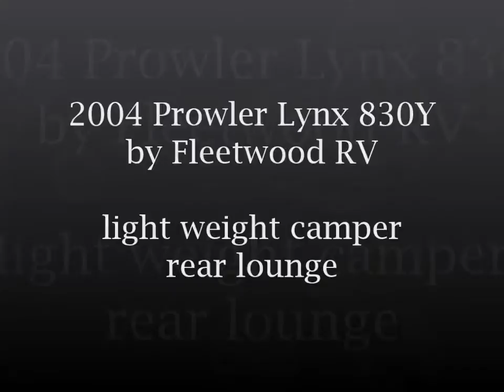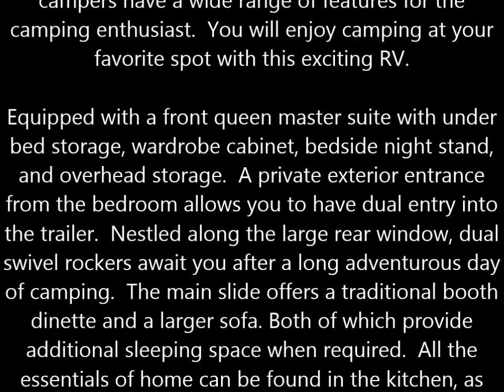2004 Fleetwood Prowler Lynx 830Y used travel trailer RV camper for sale in Pennsylvania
This used, 2004 Prowler Lynx 830Y is ideally suited for the camping family that is looking for a light weight camper. This Fleetwood RV weighs in at only 5,439lbs. And can sleep up to six people. A Fleetwood RV brand existing since the 1970s, Prowler campers have a wide range of features for the camping enthusiast.  You will enjoy camping at your favorite spot with this exciting RV.
Equipped with a front queen master suite with under bed storage, wardrobe cabinet, bedside night stand, and overhead storage.  A private exterior entrance from the bedroom allows you to have dual entry into the trailer.  Nestled along the large rear window, dual swivel rockers await you after a long adventurous day of camping.  The main slide offers a traditional booth dinette and a larger sofa. Both of which provide additional sleeping space when required.  All the essentials of home can be found in the kitchen, as well as more than enough storage for all your must have camping goodies.  A flip up counter top extension provides more work space and the large pantry provides you more storage.  A microwave, three burner range and oven await your inner camping chef.  This fiberglass sided Fleetwood RV is ready to go camping, are you?